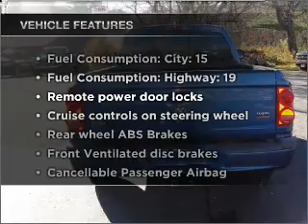2005 Dodge Dakota - Farmingdale ME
Year: 2005
Make: Dodge
Model: Dakota
Trim: Laramie
Engine: 4.7 liter 8 cylinder 16 valve
Transmission: Automatic
Color: Blue
Mileage: 80945
Address:
530 Maine Ave
Farmingdale, ME 04344